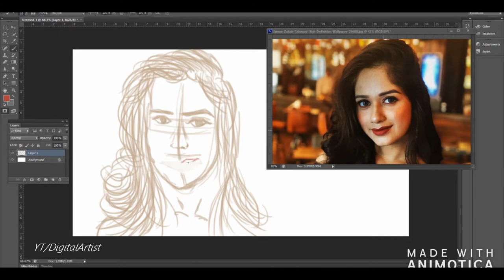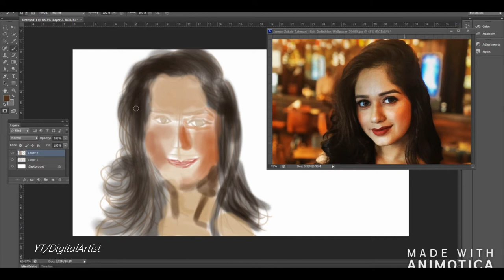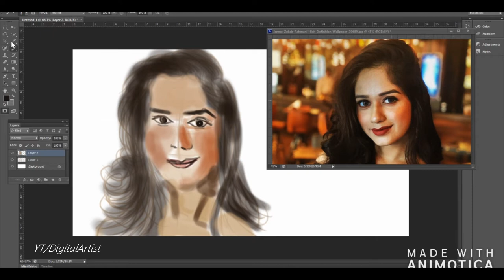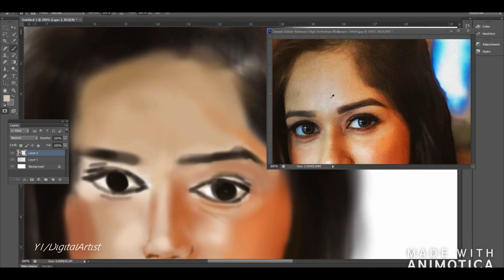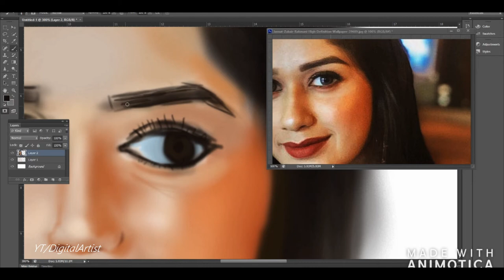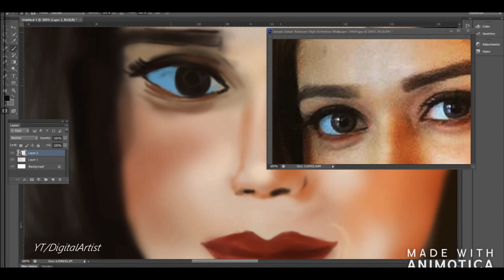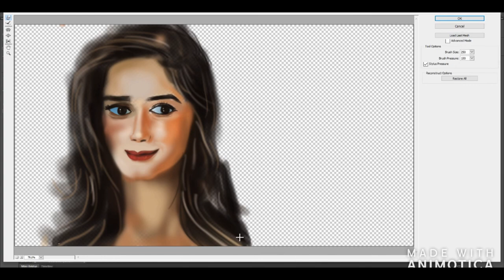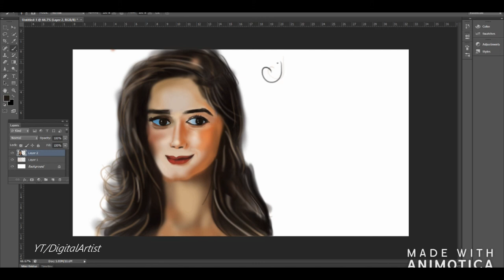Jannat Zubair Rahmani Digital Painting By Digital Artist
About
Jannat Zubair Rahmani (born 29 August 2001) is an Indian film and television actress. She started her career in 2009 but gained recognition through Colors TV's Phulwa in 2011. She has also played the role of Young Phool Kanwar in Bharat Ka Veer Putra–Maharana Pratap and Pankti Sharma in Tu Aashiqui. In 2018, she was seen in Bollywood film Hichki as one of Rani Mukerji's students.